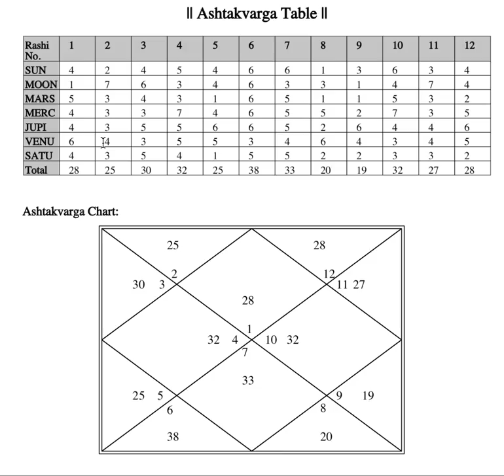Increase Money using Ashtakvarga - Astrology Basics 135